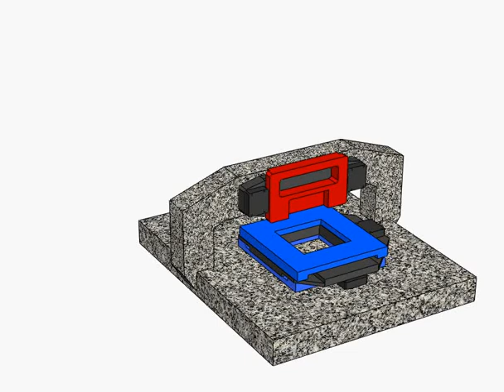Motion Stage Design for 3D Printer